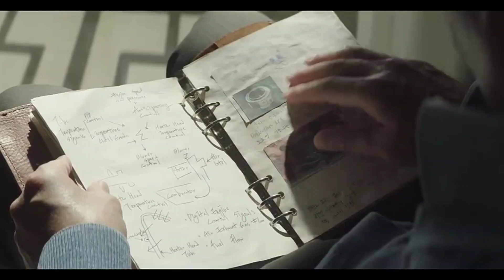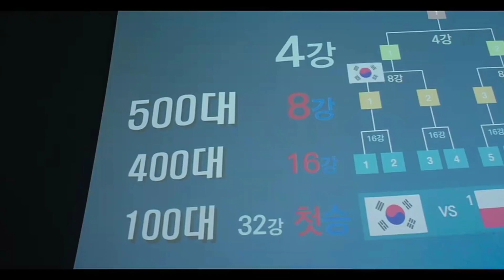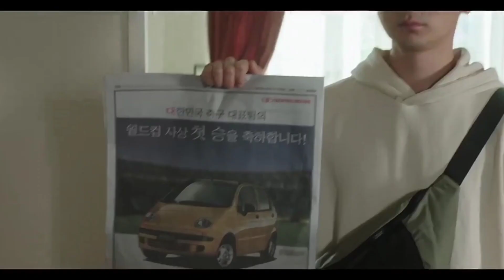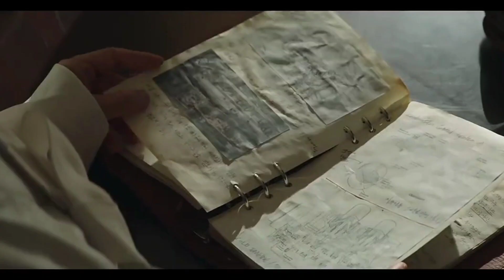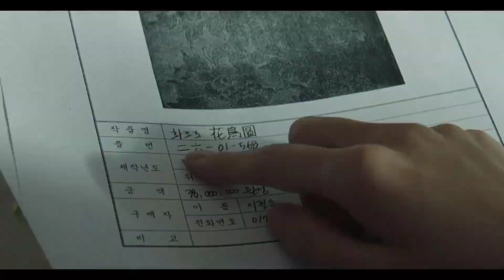Reborn Rich Episode 13 Explained in Telugu